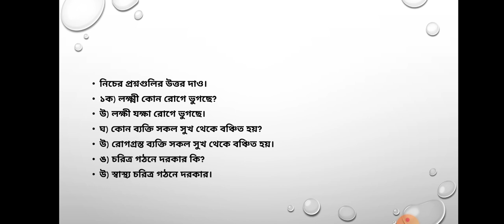Bengali class 2 topic Juktakkhor